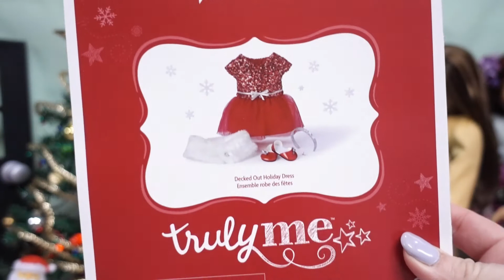How Many Dolls Can We Get Dressed For the Holidays?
The challenge is on to see how many of our dolls that I can get dressed for the holidays. We have American Girl, Our Generation, and My Life as dolls in our collection that we are trying on new and existing Christmas outfits. I have never changed this many dolls at one time, so it should be interesting!

Welcome to We Imagine's Doll World! This is a more behind the scenes look to We Imagine. We love dolls and collecting dolls. old and new. Some of the dolls we collect American Girl dolls and other 18 inch dolls, Barbie and "friends", Baby Alive, and vintage dolls. basically. We LOVE Dolls!!! And, we don't think you ever get too old for dolls. So, if you love dolls, too, WELCOME TO OUR WORLD!